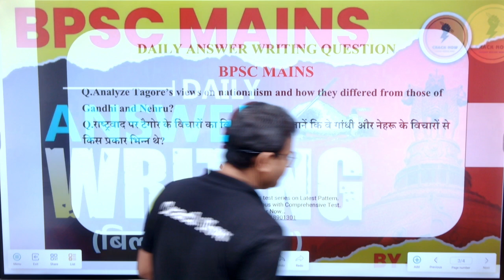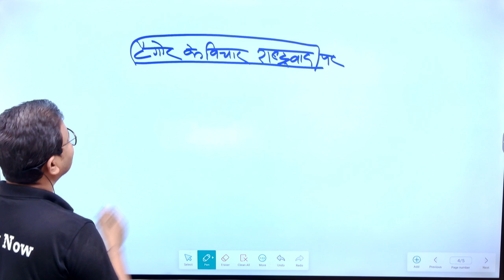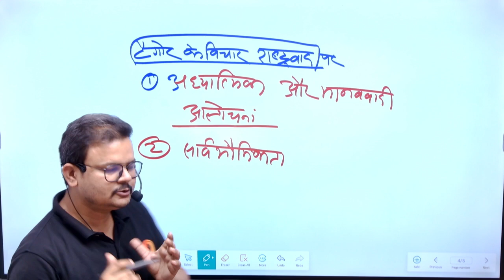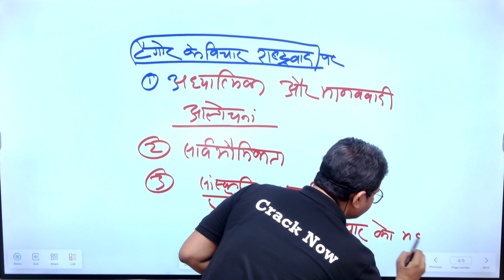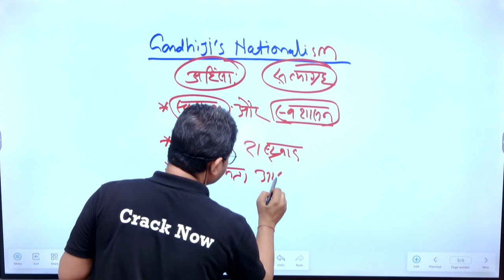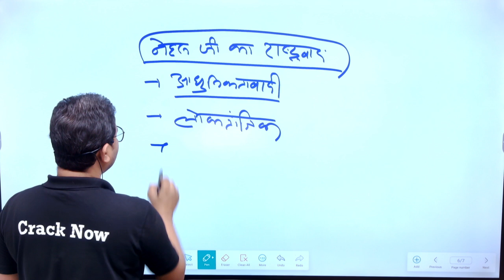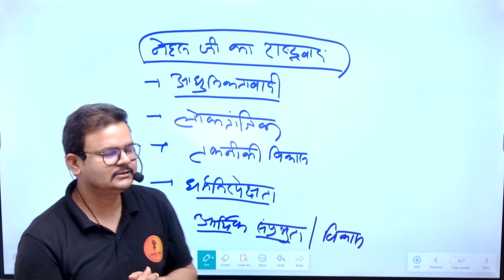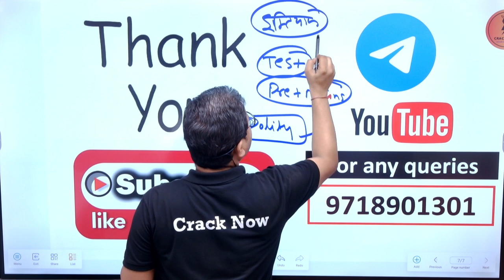BPSC 70th Mains | Daily Answer Writing | उत्तर लेखन अभ्यास कार्यक्रम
COMPLETE GENERAL SCIENCE | SCIENCE CRASH COURSE | NCERT 6th to 12th
Join👉🏻 Cracknow

𝗪𝗵𝘆 𝘂𝘀 ? 💭💭
📢 𝗨𝗣𝗗𝗔𝗧𝐄𝗗 𝗖𝗢𝗡𝗧𝗘𝗡𝗧